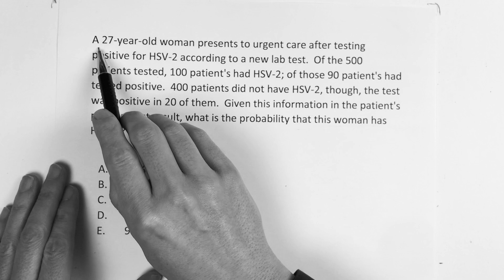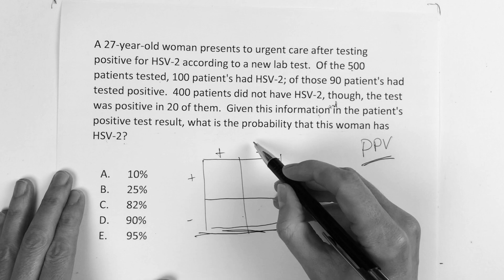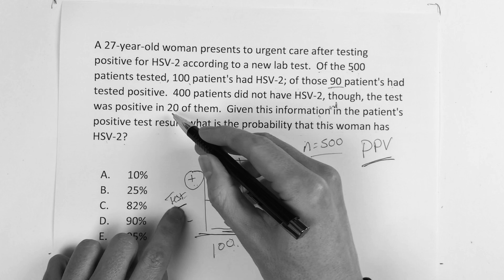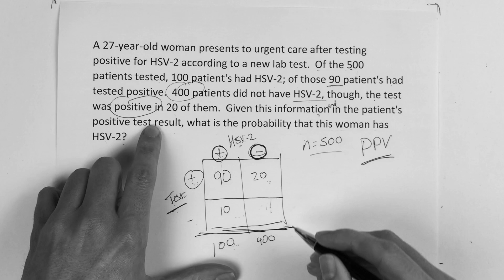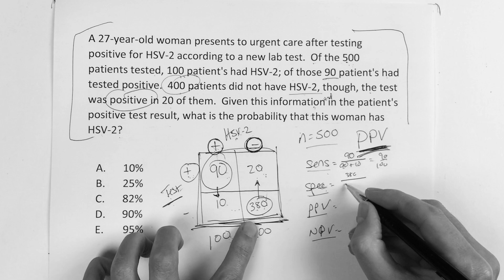USMLE STEP 1: VIEWER REQUESTED BIOSTATS QUESTIONS #4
ESSENTIAL MATERIALS FOR USMLE STEP 1, 2CK, & 3 JOURNEY